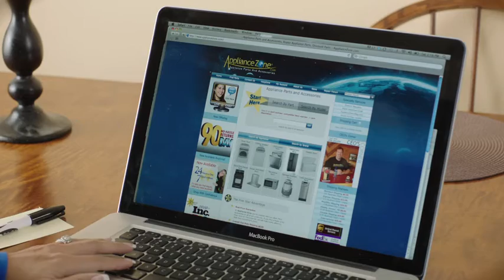Boston TV Commercial: Appliance Zone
Filmed outside of Boston, MA, this cheeky commercial was a fun one for the CRMG crew.